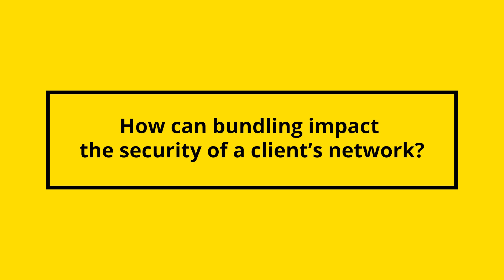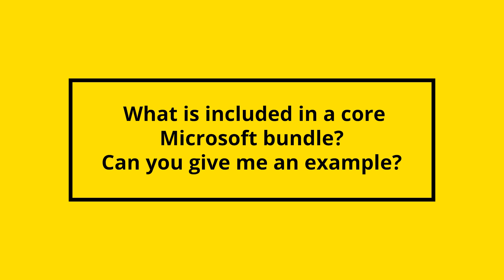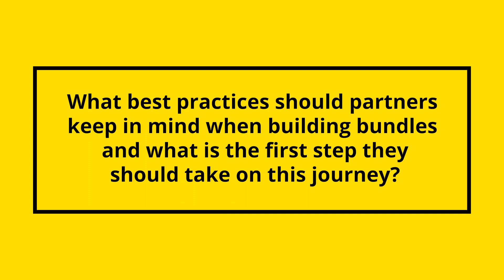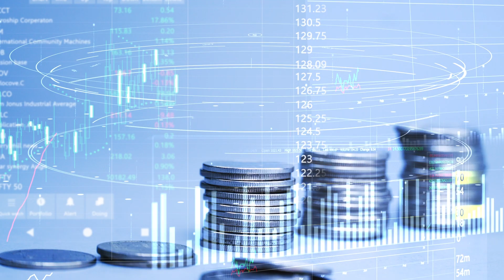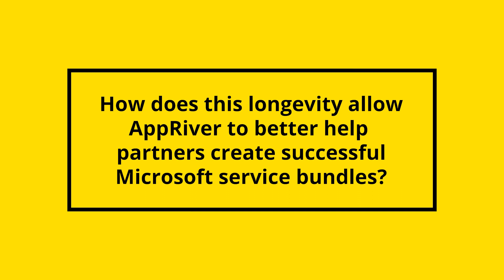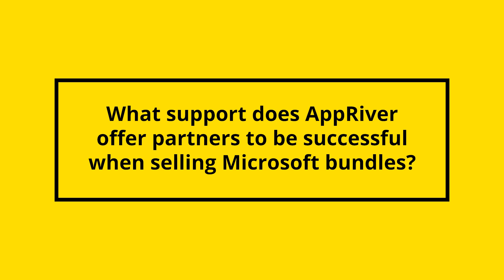Build Better Bundles With AppRiver And Microsoft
While the pay-as-you-go, as-a-service model are popular, there are more ways to ensure your client is getting the most value while also increasing your revenue. One of those business models is through strategic bundling of services.